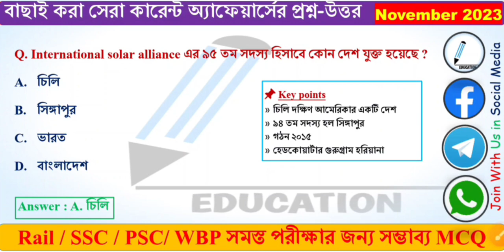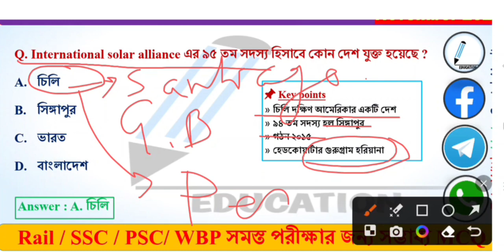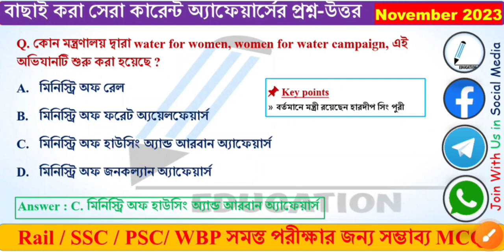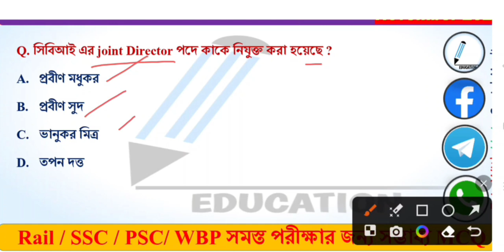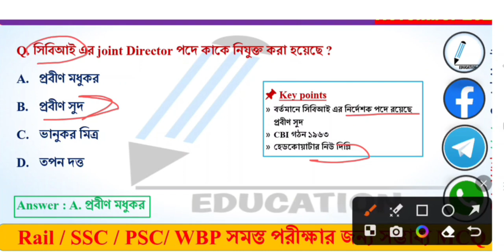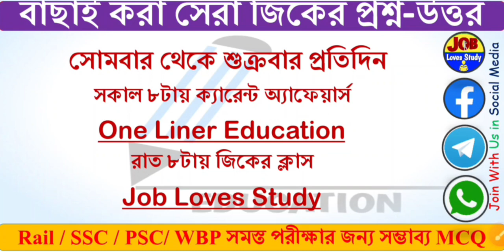10November 2023|Daily current affairs|current affairs in Bengali|one liner education current affairs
November 2023 Current Affairs | Daily Current Affairs | Current Affairs 2023 in Bengal